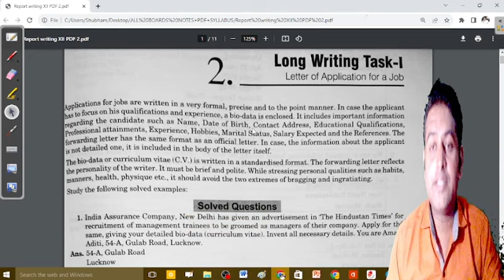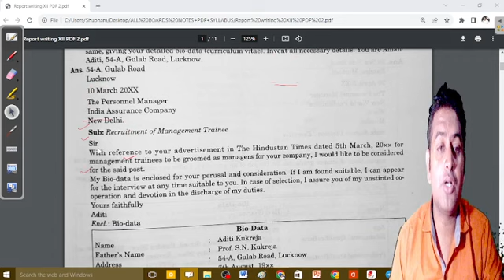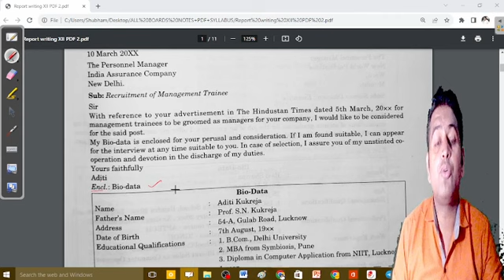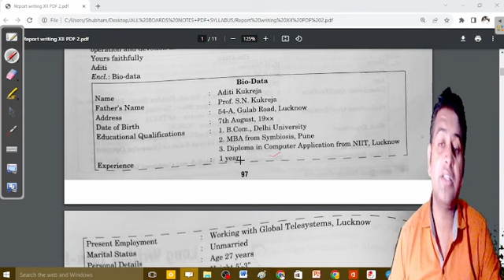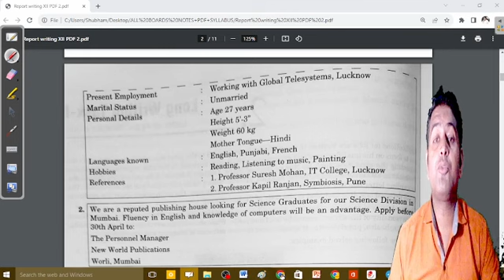"CLASS- XII JOB APPLICATION WRITING" Part -1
This video is based on job application writing